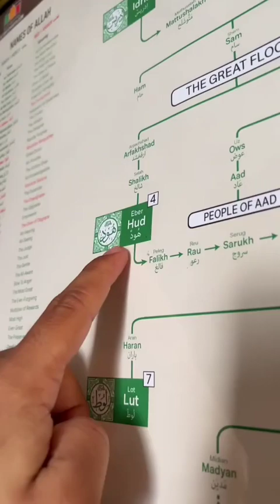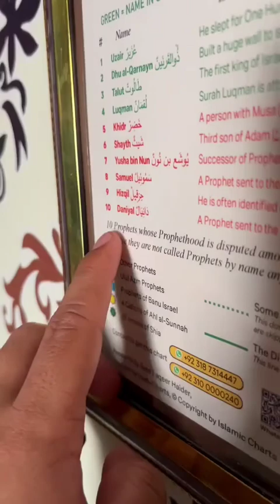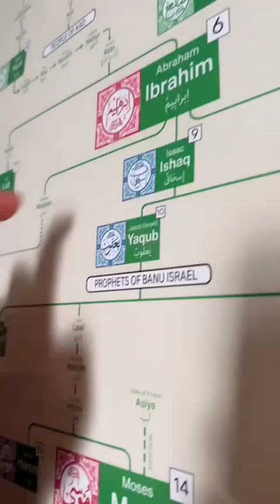Family Tree Of Islamic Prophets.